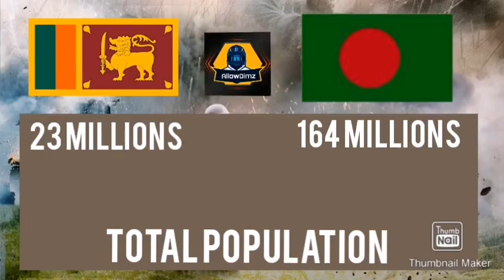Sri Lanka vs Bangaladesh Military Power Comparison | who would win ??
Sri lanka vs Bangaladesh  Military Power Comparison | Who would Win? Today in this video we are going to compare the military and economics aspects of sri lanka  and Bangaladesh  in details.
We consider comparing the active and reserve military personnal, economy size(gdb nominal) defense budget, land force, air power and naval strenght of both sri lanka and Bangaladesh.

All the informarion provided are true to the best of our knowledge.

Audio details
Huawei Music addition.

Track Title: Last Stop

EP: In The Woods Vol.1

Artist: Animal Pop